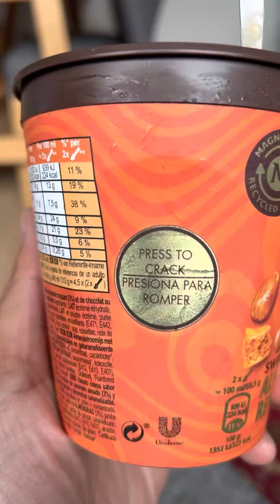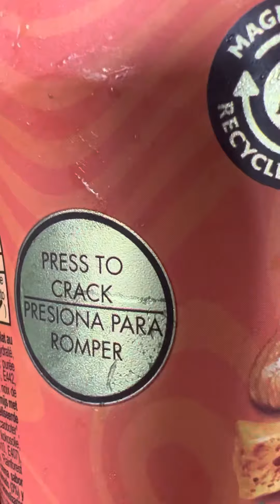Makan MAGNUM sweet & salty almond remix KRAK KRIUK KRIUK